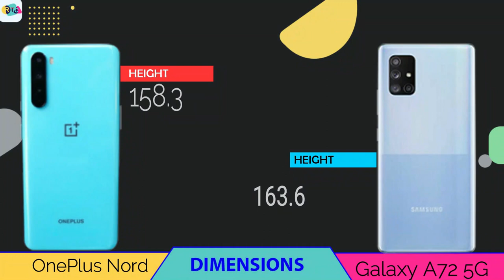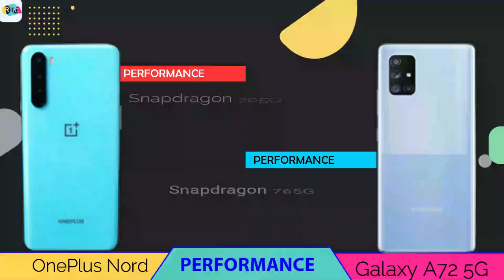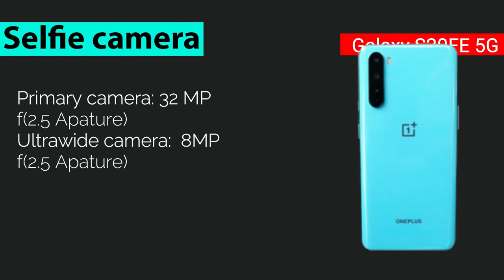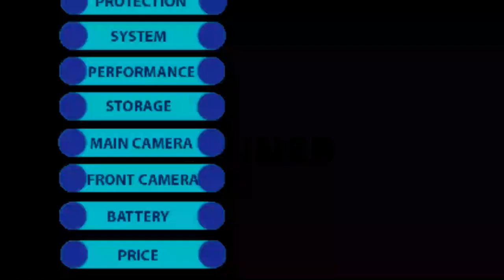Samsung galaxy A72 5G VS ONEPLUS NORD I full comparison I unboxing,camera,pubg,gaming test I RTC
🔴🔴🔴🔴🔴🔴🔴 Assalamualaikum viewers 🔴🔴🔴🔴🔴🔴

About the phone info:- Hello everyone, this is Riaj and in this video,I will show you about Samsung galaxy A72 5G VS ONEPLUS NORD.OnePlus nord vs galaxy a72 5G  is available in the whole world now. In this comparison, I will talk about Oneplus nord specifications compared  with  samsung A72 5g.

Almost other thing i will talk about onePlus nord vs samsung galaxy a72

I will also talk you about samsung galaxy a72 unboxing with international price and Oneplus nord camera test with in international price.you can compare with camera test,speed test, with both phone performance and also many more...

Title:-  Samsung galaxy A71 5G VS ONEPLUS NORD I full comparison I unboxing,camera,pubg,gaming test I RTC

🔘Follow Us🔘